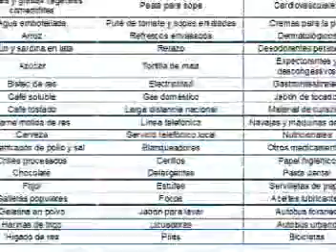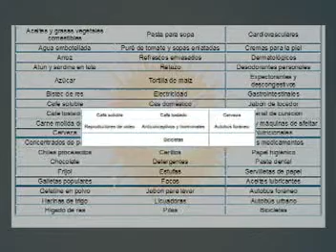La canasta basica.mpg